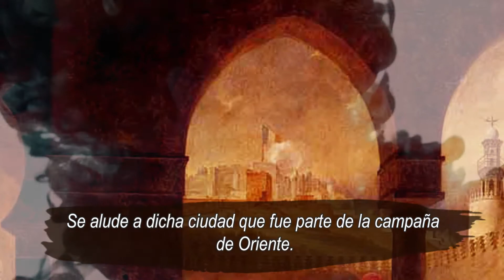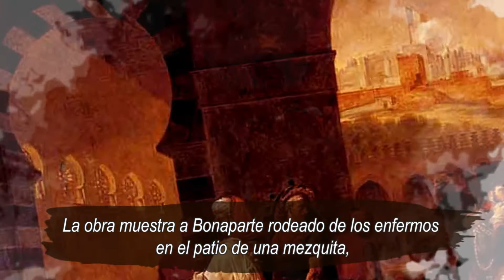Jean Antoine Gros - Bonaparte visita a los apestados de Jaffa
Jean Antoine Gros fue el creador de la pintura "Bonaparte visita a los apestados de Jaffa". El artista buscaba resaltar la imagen de quien sería emperador, representándolo tocando a los soldados franceses, víctimas de la peste bubónica. Conoce más detalles de esta obra de arte en el cuarto episodio de GaleríadePandemias.👩‍🎨👨‍🎨